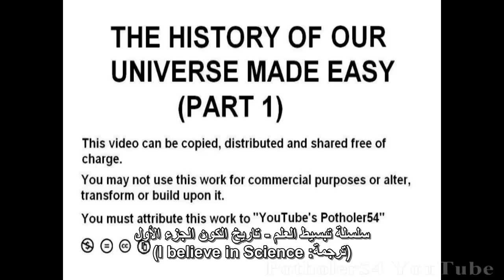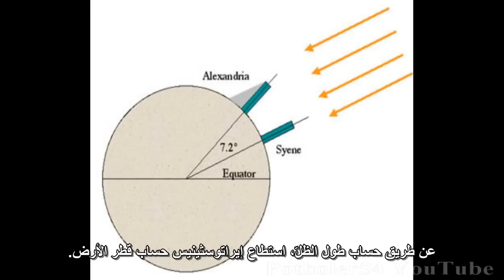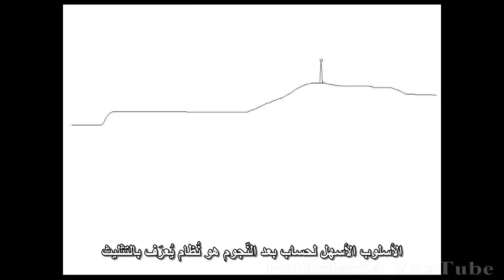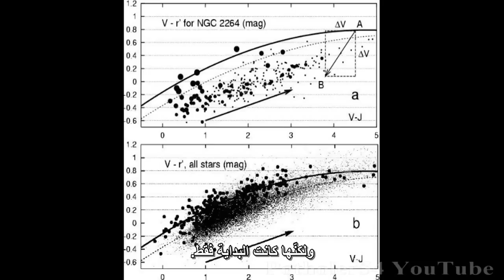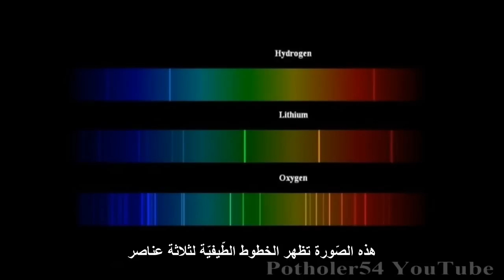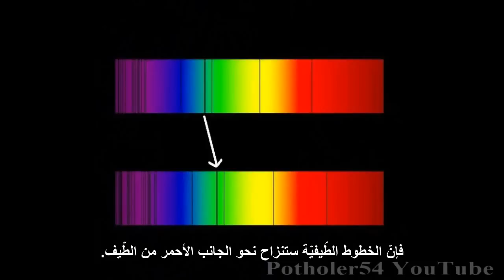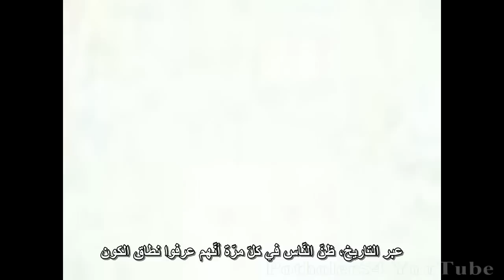سلسلة تبسيط العلم - تاريخ الكون الجزء الأول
تاريخ الكون الجزء الأوّل - في هذا الفيديو، يستعرض المقدّم (بيتر هادفيلد) تاريخ علوم الفلك والكونيّات، ويأخذ المشاهد في رحلة عبر الزّمن تبيّن كيف توصّلنا إلى فهمنا الحالي للكون وما فيه من نجوم ومجرّات. من إيراتوسثينيس القوريني وحتّى إدوين هابل، الحضارة الإنسانيّة مرّت بعقبات تكنولوجيّة وفكريّة كثيرة حتّى استطعنا إلى الوصول إلى التصوّر الحديث للكون ومكوّناته على أوسع نطاق ممكن.

سلسلة تبسيط العلم (Made Easy Series) هي سلسلة من الفيديوهات التي قام بإعدادها الصّحفي والباحث البريطاني بيتر هادفيلد بهدف إيصال أهمّ الحقائق عن العالم والكون الذي نعيش فيه إلى عامّة النّاس بأسلوب سهل وميسّر. السلسلة تغطّي مجالات علميّة مختلفة، كالفيزياء، الفلك، الكيمياء والأحياء، كما أنّها تُقدّم هذه الحقائق من منظور تاريخي - بمعنى أنّ الأجزاء الأولى من السّلسلة ستغطّي تاريخ الكون وتفاصيل نشأته، والأجزاء التي تليها تغطّي نشأة المجموعة الشّمسيّة، الكواكب، وحتّى تطوّر الحياة على الأرض. السّلسلة قديمة نسبيًّا وقد لا تكون دقيقة في بعض التّفاصيل، إلاّ أنّها تُشكّل مُقدّمة ممتازة لمن يُريد أن يتعلّم الأساسات.